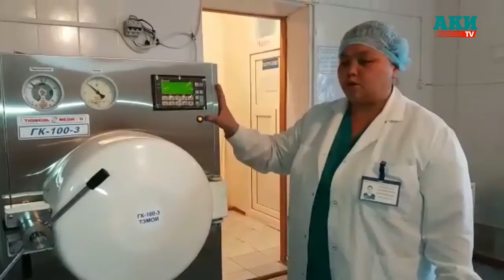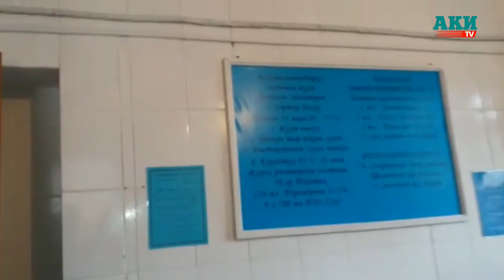Нарындык мед айым Р.Шабданова 25 жылдан бери ооруканада эмгектенет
Рыскуль Шабданова 1971-жылы Нарын районуна караштуу Учкун айылында төрөлгөн . Бала кезинде өзү мугалим болгусу келген каарман атасынын сыркоолоп калгандыгына байланыштуу “атамды даарылайм” деген максат менен медицина тармагын окуган.